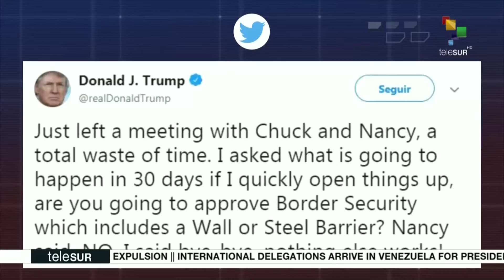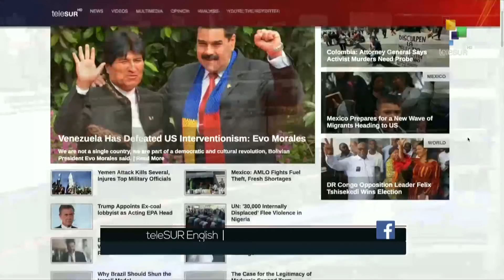FtS 10-01: Venezuela: All Set for Nicolas Maduro's Inauguration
LIVE | From the South: All is set for the inauguration of President Nicolas Maduro Moros who will begin his new 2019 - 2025 mandate today. More on this and news now.